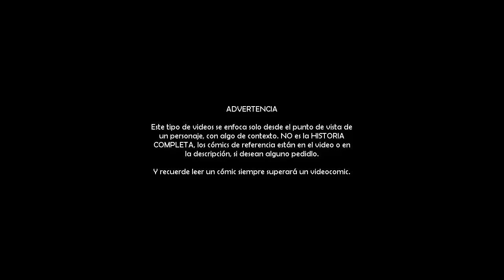Enciclopedia Spidey | Spider-Armor Mk II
"¡No importa lo que hagas! ¡Tu no tienes el control! ¡Porque no me controlas a mi! ¡¿Captas?! ¡Y yo digo que hoy nadie muere! ¡ Dame tu mejor tiro!"

Hola muy buenas amigos de YouTube, aqui el ComiManiaco, y continuando con las historias de las Spider-Armor, hoy toca el turno de la Mk II, mejor conocido como Bulletproof/A prueba de balas.